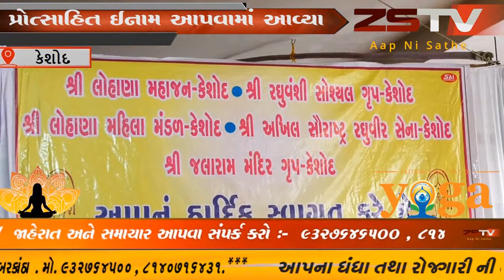કેશોદમાં લોહાણા મહીલા મંડળ આયોજિત સરસ્વતી સન્માન સમારંભ યોજાયો